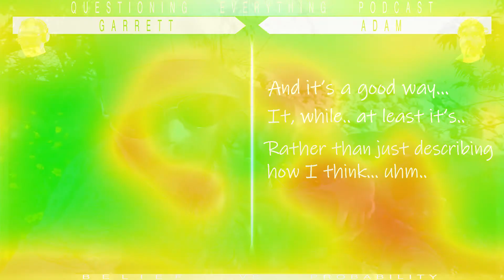📢 Questioning Everything Podcast Pre-EP3 Sound Apology Video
First of all Thank You for taking the time to join us, and secondly allow us to apologize for the horrid audio in Episode 3. My (Adam's) mic feed corrupted and was mostly garbage, forcing me to mix it in with my bleed from Garrett's mic with stacked compression and it's almost worth deleting but we don't want to re-record conversations. The natural improvisational takes we have comes through and it's important to capture it.

And that's it. Thanks for all the fish! - aw
Question Everything Podcast with Garrett & Adam is a podcast about... well, EVERYTHING. Get these two together and they can only stay on topic for a sentence or two before they are on Tangent Holiday - but we wouldn't want it any other way. The conversation branches into VERY interesting places!!

Continue the conversation: - If you agree, or even if you passionately disagree with what either of us have to say, then we want to hear from you. Head on over to discord to have your say:

Want to support us so that we can continue ‘Questioning everything’?  - Well check out our Patreon and become a Champion, a Philomath, a Sophist, or even a Philantropfish supporter; each giving you different levels of behind the scenes content, live content, input in our show, and just a warm fuzzy feeling of support!